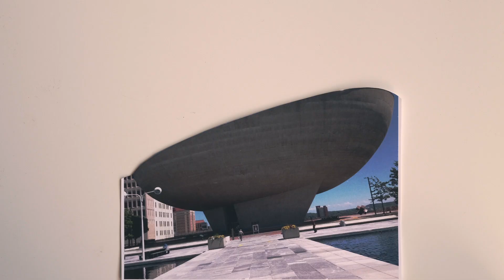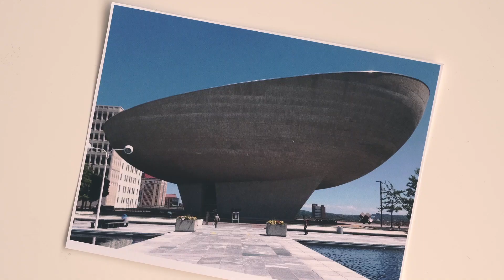Why Not The Egg?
If we're not counting The Egg among the Great Wonders of the World, what are we doing?!?  That's the question explored in this Tweed Typewriter short film.  Hatched from the historic skyline of Albany, New York's Empire State Plaza, it'll leave you saying I Heart The Egg.

Written, Directed, and Narrated by Paul Camarata
For more of his short films, word doodles and pictures, check out

Stop Motion Animation Filmed and Edited by Ferdinand Le Grange

Sound Design, Mix, and Online Edit by Dave Stiles.  For more of his work: